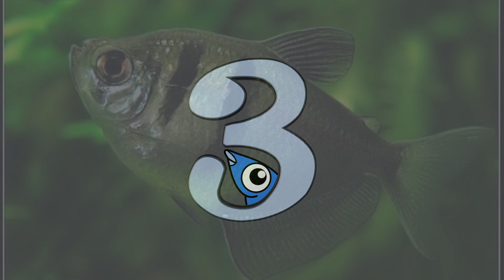Antes de Comprar tu Primer Pez Mira este Video - VichoVlogs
Muchas gracias a todos los que nos han apoyado, ahora somos Vicho Vlogs :D